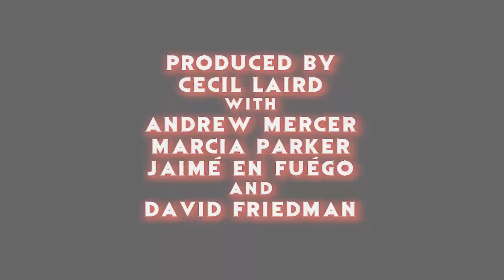"The Nun" 2018 Conjuring Spinoff Teaser Trailer Reaction - The Horror Show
The crew reacts to the first teaser trailer for "The Nun"!

Hosts: Cecil Laird, Marcia Parker & Jaime En Fuego